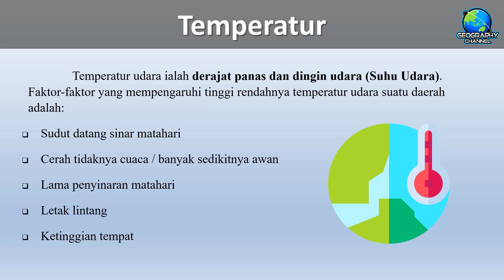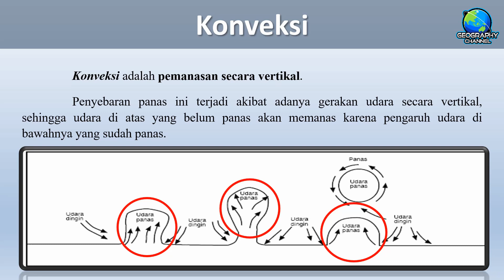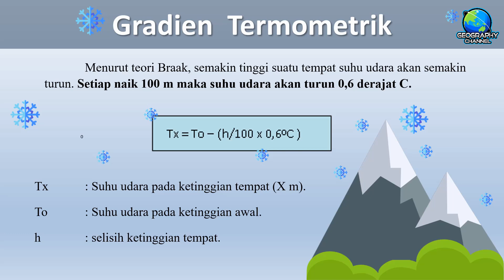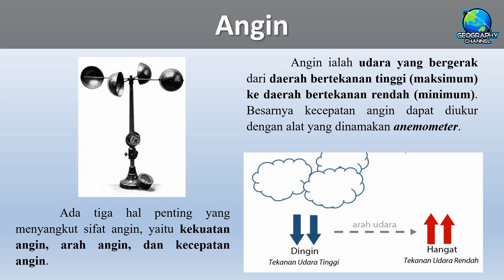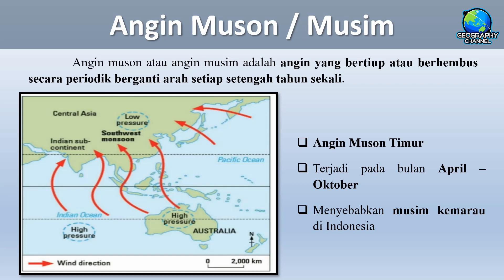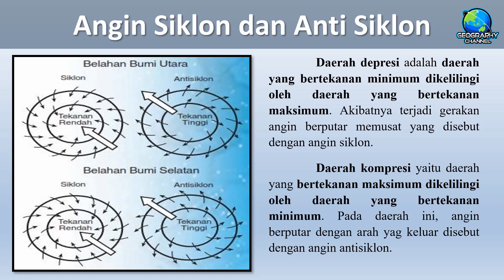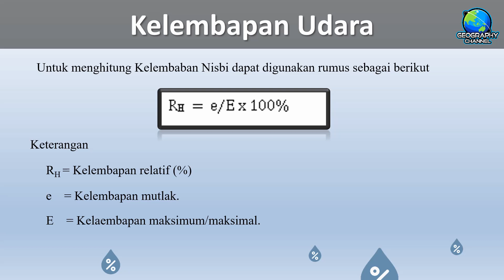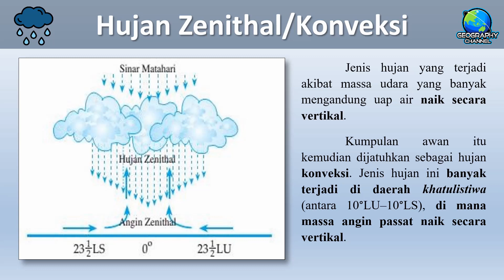Unsur-Unsur Cuaca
Pada video kali ini menjelaskan BAB Atmosfer, dengan sub materi Unsur-Unsur Cuaca

GLORY GEOGRAPHY!!!